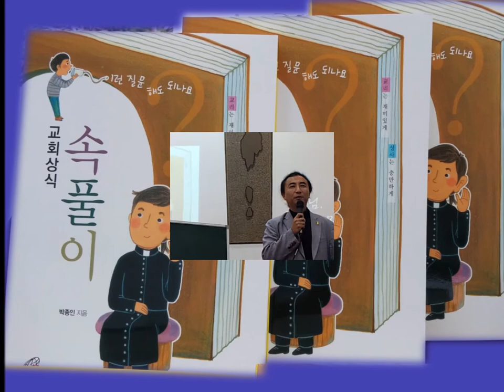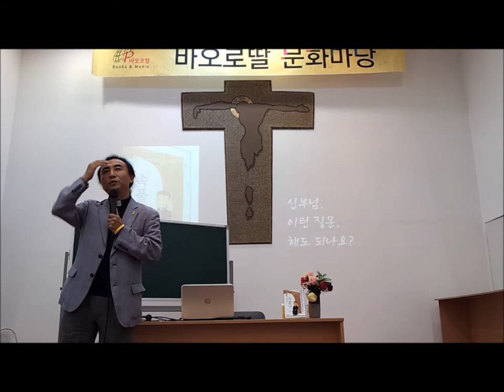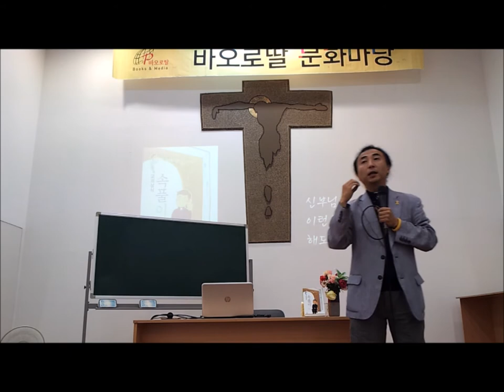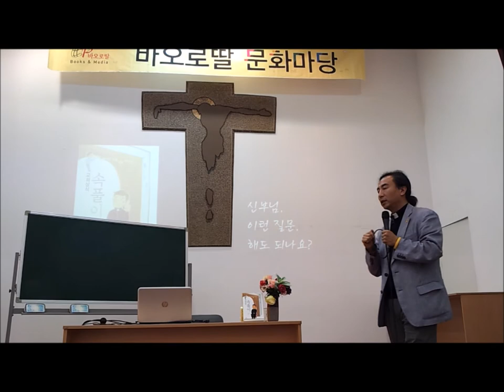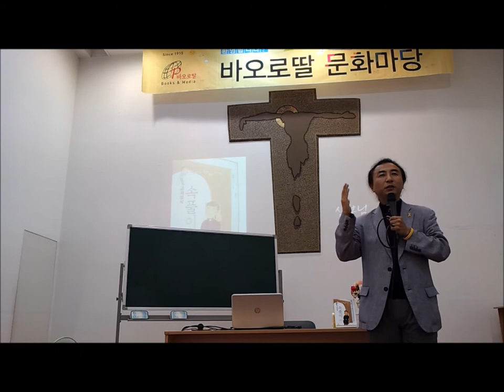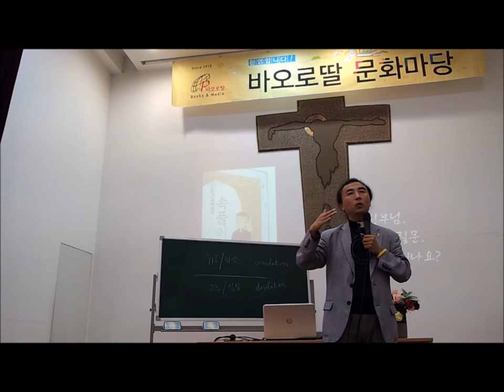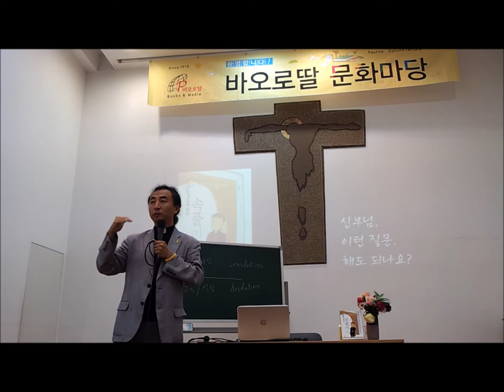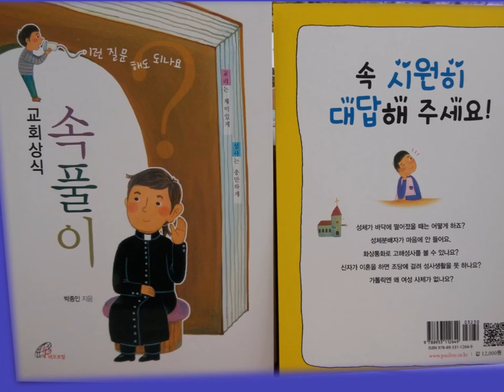교회상식속풀이_박종인_바오로딸문화마당1부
바오로딸문화마당에서는 예수회 박종인신부님께서 이런질문해도 되나요라는 제목으로 신앙생활에 궁금한 것들을 속시원하게 풀어주었다